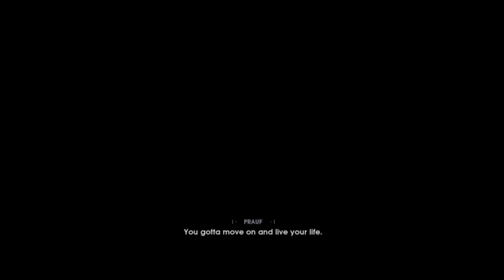All Things Geek First Play Star Wars Jedi Fallen Order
This is my first bit of play in Jedi Fallen Order -- Watch live